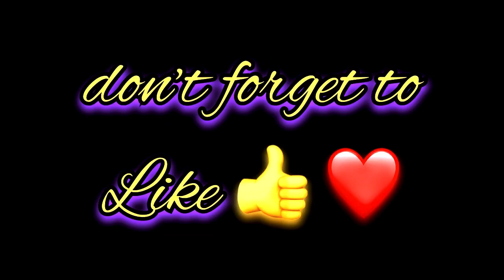Hasnain Name Signature Calligraphy Status | How to Draw, Cursive Calligraphy with Cut Marker